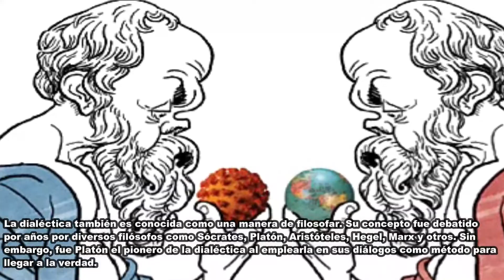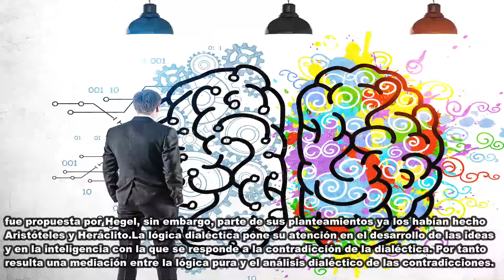¿ QUÉ ES LA DIALÉCTICA ? te lo explico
¿Qué es DIALÉCTICA? fácil y rápido
La DIALÉCTICA- concepto.
La DIALÉCTICA- resumen.
La DIALÉCTICA- explicación.
La DIALÉCTICA- breve explicación.
La DIALÉCTICA- materialismo dialéctico.
La DIALÉCTICA- filosofía.
La DIALÉCTICA-Dialéctica erística
La DIALÉCTICA-Lógica dialéctica
La DIALÉCTICA- Kant